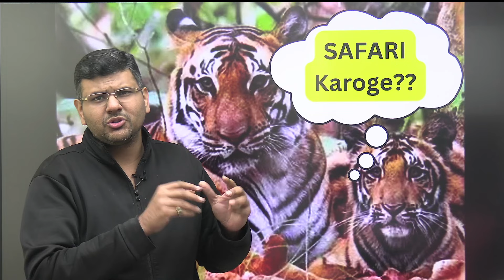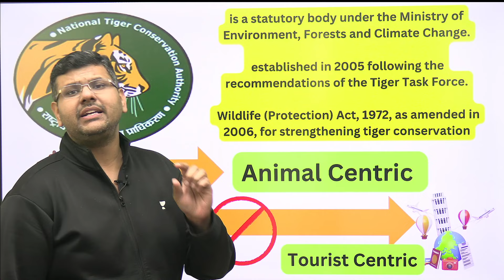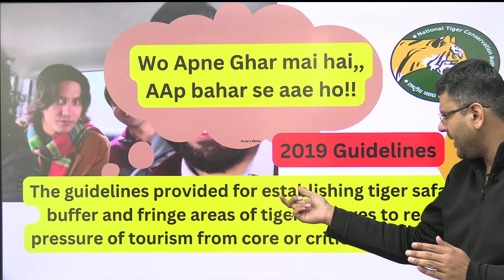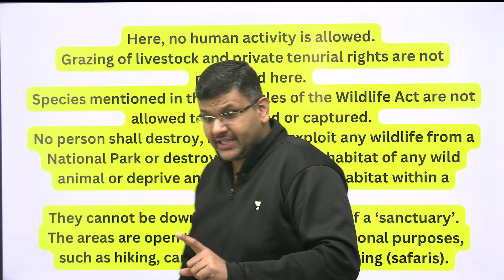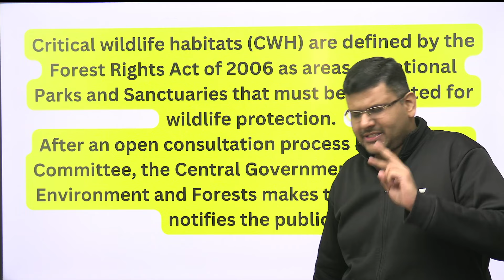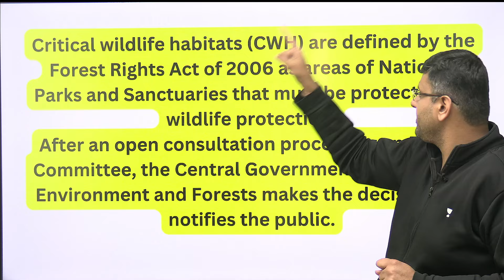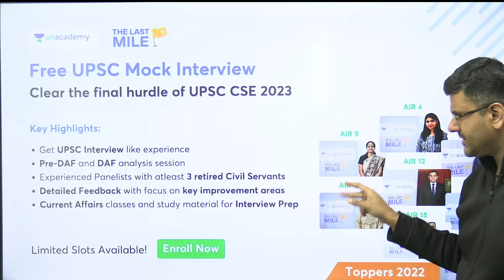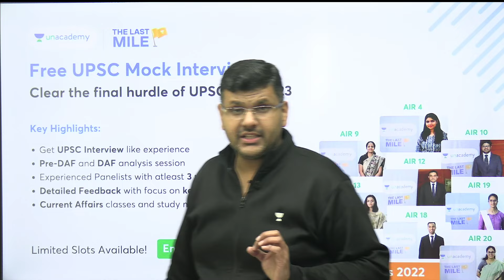SC Blocks Tiger Safari in Corbett: No Zoos in National Parks! Explained | UPSC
The Supreme Court on Thursday told the National Tiger Conservation Authority (NTCA) that its plan to have a tiger safari on the lines of a zoo within a national park, as envisaged at the Jim Corbett national park, cannot be permitted as the approach has to be “animal-centric” and not “tourism-centric”.

2. 🚨 Unacademy Civil Services Championship. Enroll For Free
Attempt the test & stand a chance to get exciting rewards.
Test Date: 21 Jan, 11 AM or 5 PM

Test your UPSC CSE preparation and work on your weak points.

6. Download PDF, Daily important articles, quizzes and more, Join now